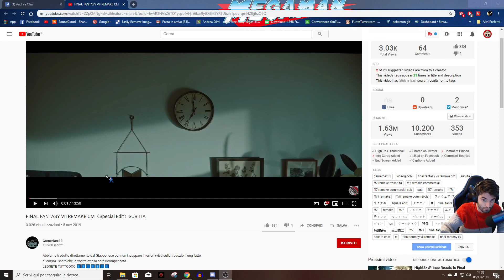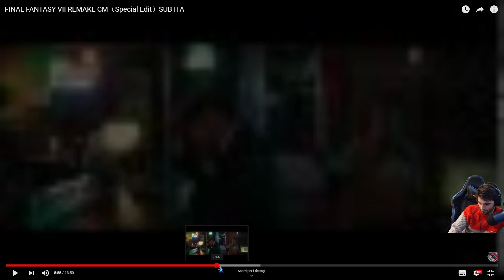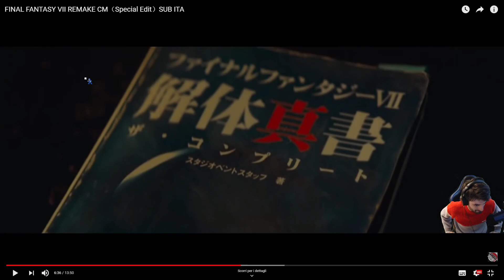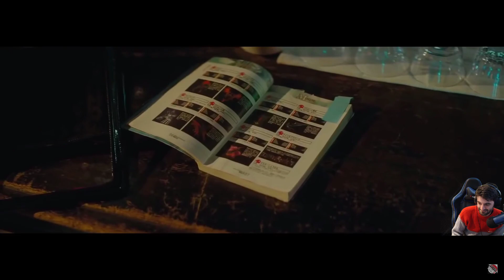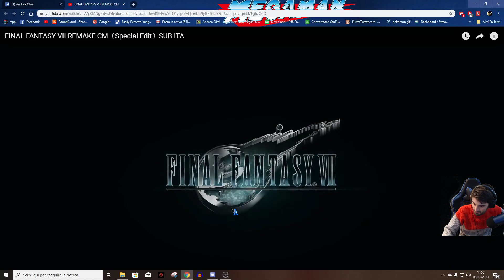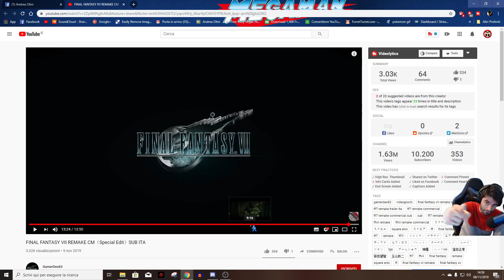REACTION PUBBLICITA' FFVII REMAKE ITA!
Analizzo e mi commuovo davanti alla pubblicità di FFVII remake in giappone!